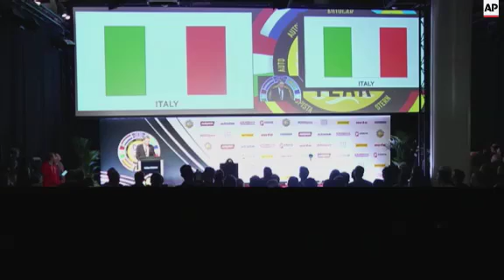Volkswagen Passat Car of the Year at Geneva Motor Show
(2 Mar 2015) Volkswagen's Passat has won the Car of the Year Award at the 2015 Geneva Motor Show.
Now in its eighth generation, Volkswagen's mid-range car gets a longer wheelbase and more cabin room for 2015.

The votes are counted and Volkswagen's Passat emerges as clear winner of the Car of the Year.
The award kick starts the annual Geneva Motor Show and is a valued and prestigious award for the manufacturer.
The Passat is Volkswagen's mid-range executive car. For 2015 it gets more space inside the cabin and also the boot, as well as upgraded features like the sat-nav system as standard on the business spec model.
The Passat comes in a range of diesel, petrol and hybrid variants.
The Award is voted for by a jury consisting of 58 members representing 22 European countries.
The cars are voted for based on their design, comfort, safety, economy, handling, performance, price and environmental factors.
Any car is eligible for the vote, providing it went on sale in the 12 months preceding the award.
Heinz-Jakob Neusser, head of technical development for Volkswagen says: "It's important for us to get it for the Passat because the Passat has first of all the modern technology, connectivity, driver assistances, and a broad base of different power trains, from diesel, or gasoline powertrains, up to the most efficient hybrids which allows us to drive emission free with the car. So it's important for us because that's the future."
The Passat received 340 points in the voting, beating Citroen's C4 Cactus into second place with 248 votes.
The Geneva Motor Show runs March 5-15.